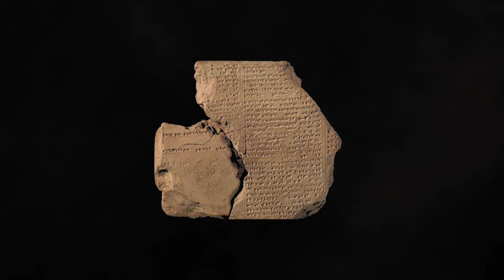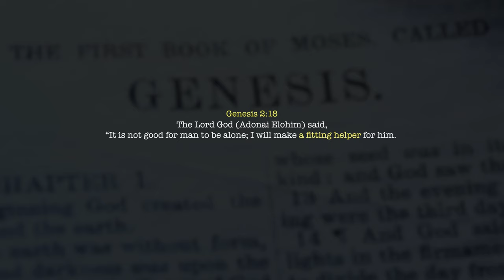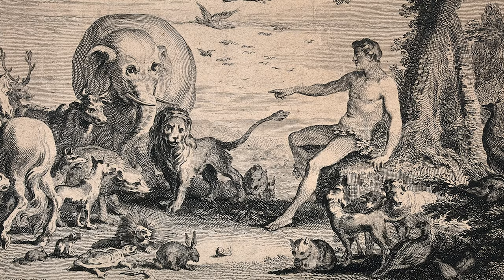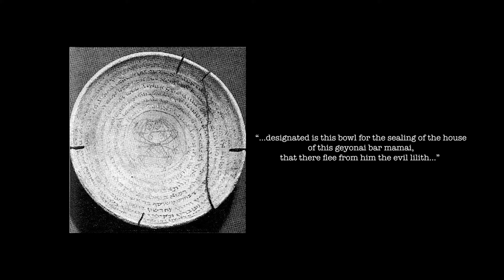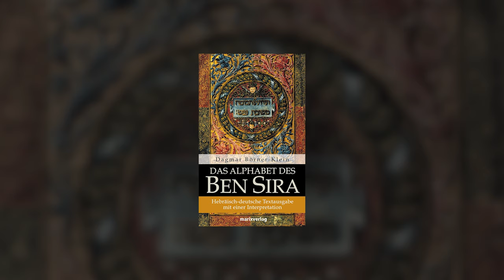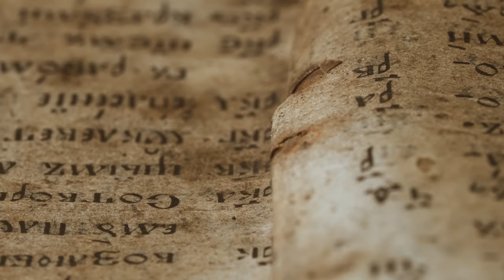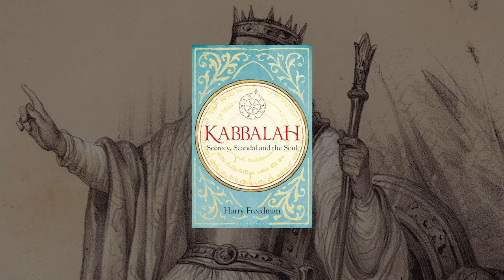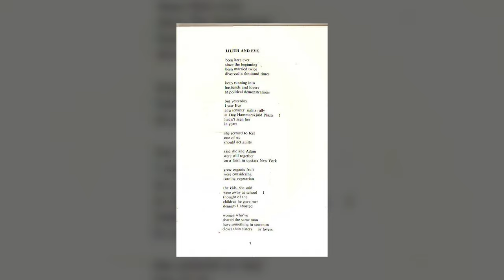Who Is LILITH in the Bible and What Happened to Her? (Watch the Documentary of ADAM'S FIRST WIFE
Question: How many wives did Adam have? If you only know about Eve, well, you are wrong. Adam's first wife was called Lilith. And yes, it is all there in the Bible but you must have missed it.

But who is Lilith in the Bible and what happened to her? Why do we know only about Eve?

Watch this Adam and Lilith movie to discover an astonishing tale that is right there in Genesis but has been completely forgotten.